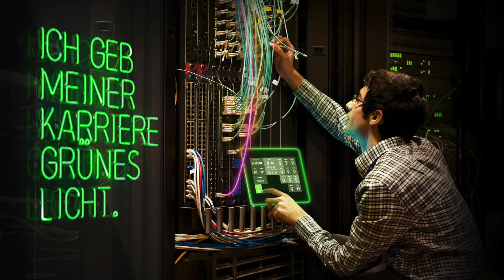Elektrotechnikermeister (Aufstiegs-BAföG)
Mach deinen Beruf zum Highlight. So wie Vincent Krauss, der sich jetzt zum Elektrotechnikermeister fortbildet, um in Zukunft die besten Verbindungen zu knüpfen. Dabei hilft ihm das Aufstiegs-BAföG, das Menschen in jedem Alter bei der Vorbereitung auf über 700 Fortbildungsabschlüsse unterstützt.

KOMPAKTMEDIEN hat diesen Clip im Auftrag des Bundesministeriums für Bildung und Forschung (BMBF) realisiert.

Weitere Clips zum Thema sowie weitere Videos von KOMPAKTMEDIEN finden Sie auf der Kampagnenwebseite